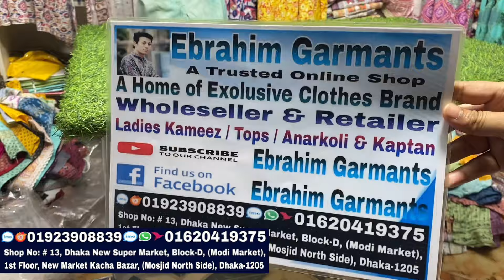১৯৯ টাকায় পাইকারি দামে ব্যবসা শুরু করুন রেইনবো ড্রেস।wholesale price rainbow dress collection 2024